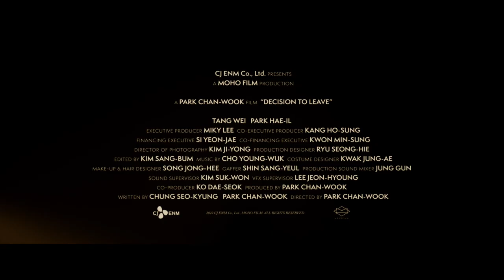Die Frau im Nebel (OmU Trailer ) - Park Chan-wook, Tang Wei, Park Hae-il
Der neue Film des südkoreanischen Kult-Regisseurs Park Chan-wook (DIE TASCHENDIEBIN, OLDBOY, LADY VENGEANCE, STOKER).

DIE FRAU IM NEBEL ab 2023 im Kino!

Der Inhalt von Die Frau im Nebel:
Ein Ermittler in einem mysteriösen Mordfall wird in eine besondere Beziehung mit der Witwe des Opfers verwickelt.

Die Frau im Nebel I Trailer I 2022 I Alle Filminfos